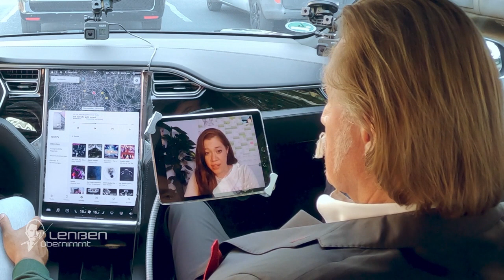Unschuldiger Familienvater ohne Grund verhaftet? | 1/2 | Lenßen übernimmt | SAT.1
Elke (45) muss geschockt mit ansehen, wie ihr Ehemann Edwin (49) vor ihren und den Augen ihrer Kinder von der Polizei verhaftet wird. Elke wendet sich verzweifelt an Ingo Lenßen, der herausfindet, dass das Ehepaar seit Jahren in der Schuldenfalle steckt. Ingo setzt alles daran, den verzweifelten Familienvater aus der Haft zu bekommen. Gleichzeitig entdecken Ingo und sein Team, dass das Ehepaar auf einen zwielichtigen Kreditgeber hereingefallen ist.

"Lenßen übernimmt" begleitet den Kultanwalt Ingo Lenßen beim Kampf um die Rechte des "kleinen Mannes". Lenßen leistet Soforthilfe bei existenziellen Problemen. Wenn er auf emotionales Chaos stößt, können sich seine Mandanten auf seinen besonnenen Sachverstand verlassen: Konflikte werden juristisch und menschlich gelöst, um den Alltag wieder ins Lot zu bringen. Unterstützt wird er dabei von seiner Assistentin Sarah Grüner sowie seiner rechten Hand, John Davis.